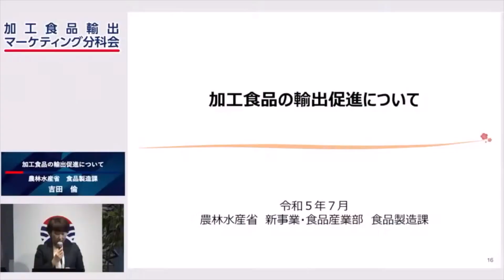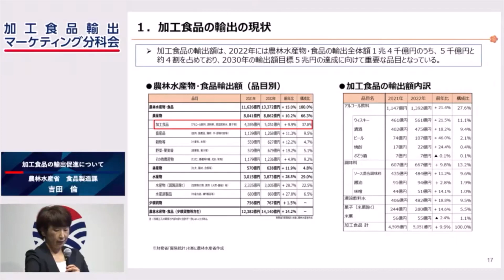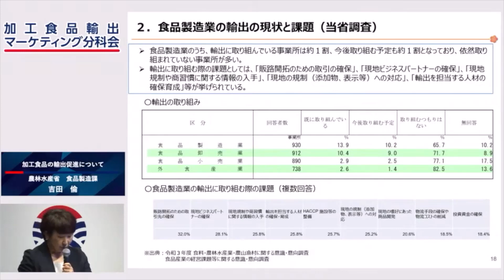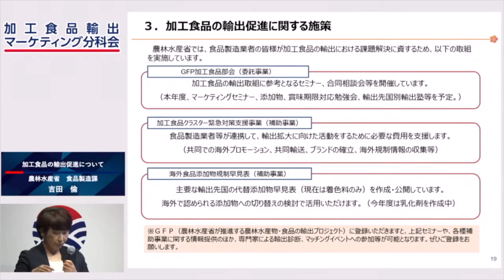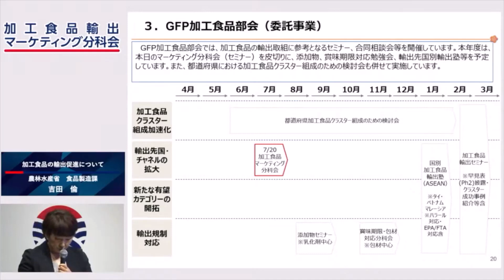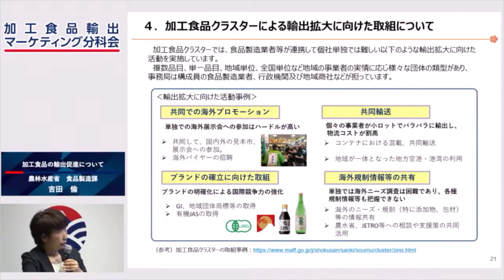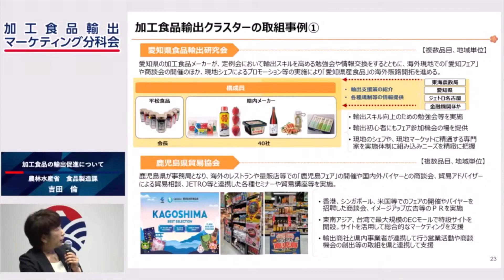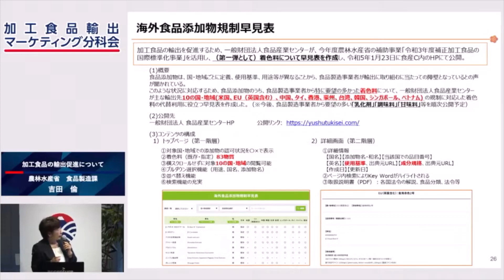加工食品輸出マーケティング分科会 農林水産省 吉田様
加工食品の輸出拡大に向けた重要なテーマの1つであるマーケティング・プロモーションについて整理したうえで取組事例を紹介し、輸出拡大に向けたマーケティングの考え方を紹介します。

【プログラム（予定）】
・13:00~13:15：加工食品の輸出拡大に向けた政策・施策（補助事業・GI支援等）
・13:15~13:30：加工食品のマーケティングのポイント
・13:30~13:45：マーケティングにおけるターゲット・ペルソナ選定の考え方
・13:45~14:50：販売チャネル戦略・訴求要素の工夫に関する先進事例①
・14:50~15:20：販売チャネル戦略・訴求要素の工夫に関する先進事例②
・15:20~16:00：国・関係機関による取組

【セミナー登壇事業者・団体様 】
・Rakuten USA（EC）
・オタフクソース（調味料メーカー）
・愛知県食品輸出研究会（愛知県食品の輸出促進団体）
・フランクジャパン（EC）
・ロコラボ（商社）
・木桶仕込み醤油輸出促進コンソーシアム（木桶仕込み醤油の輸出促進団体）
・農林水産省国際地域課（公的機関・関連団体）
・JETRO（公的機関・関連団体）

【質問方法】
② 質問するをタップ
③ 質問内容を入力して送信をタップ

【視聴後アンケート】
本セミナーに対して、皆様の率直なご意見をお聞かせください！